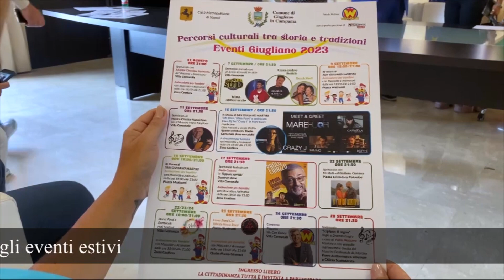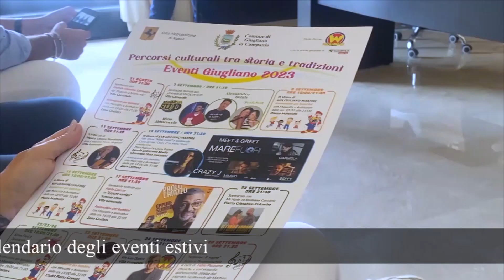Giugliano, presentato il calendario degli eventi estivi